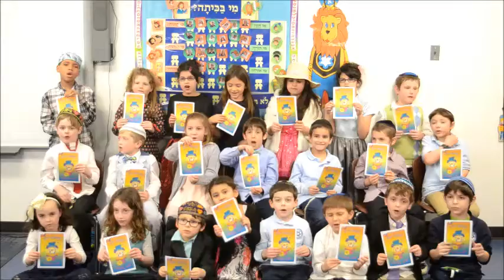Purim Sameach Song from CTA 1st grade - (2018)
Columbus Torah Academy sing a topsy turvy song to wish you a Purim Sameach!